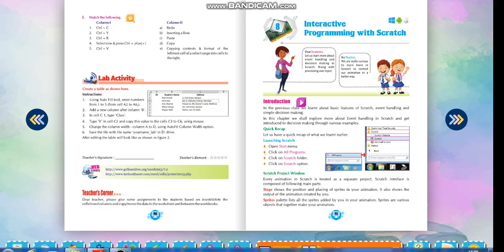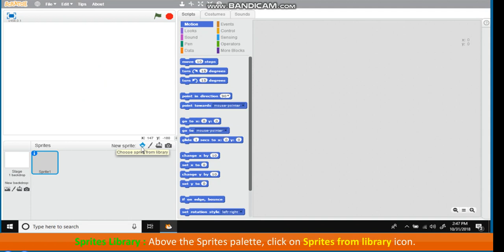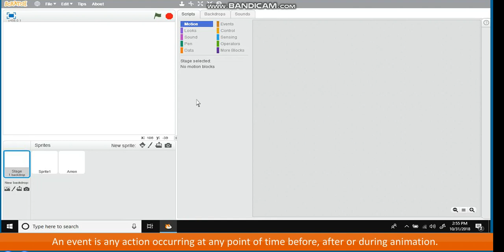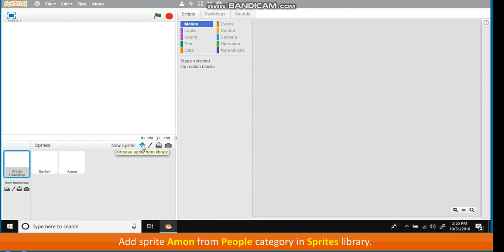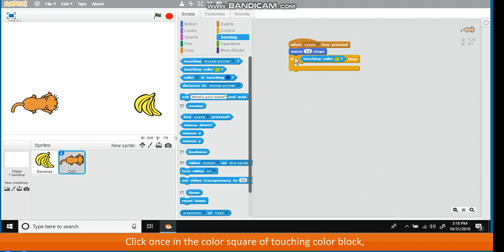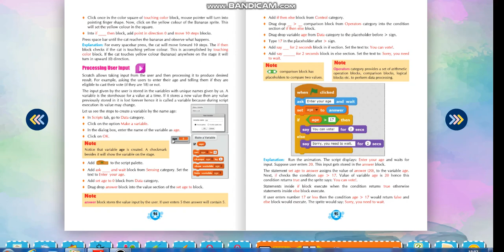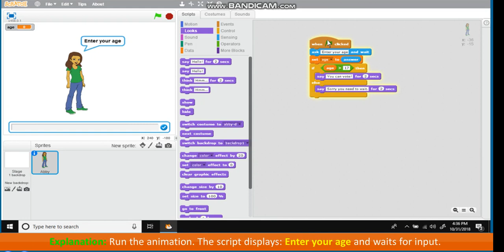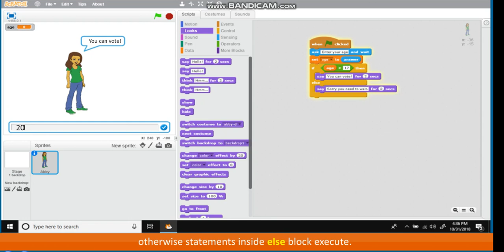Class 5: Interactive Programming with Scratch